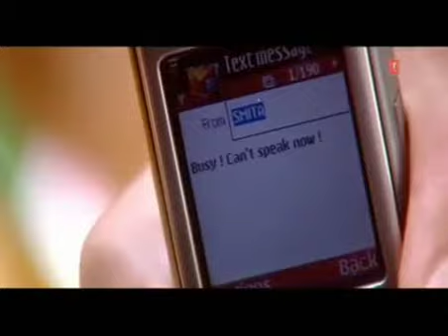Mujhse Jo Door Hai (Bewafai Song) - Agam Kumar Nigam Phir Bewafaai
Ankush Yadav Hindi shorts
Mujhse Jo Door Hai (Bewafai Song) -